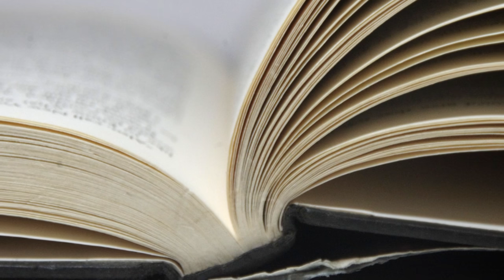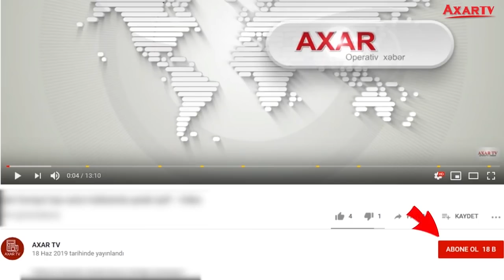Bu, Qarabağın həlli üçün tarixi addım idi - Qalın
Tarixi faktlardan qaçanlar Türkiyə Prezidenti Rəcəb Tayyib Ərdoğanın 1915-ci il hadisələrini araşdırmaq üçün ortaq tarix komissiyası qurmaq çağırışına cavab verməkdən həmişə çəkiniblər.